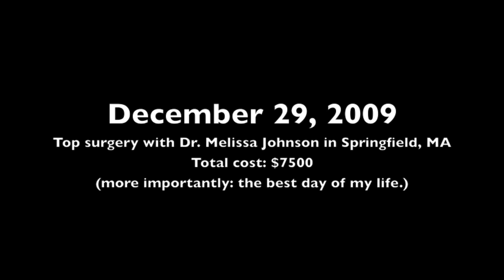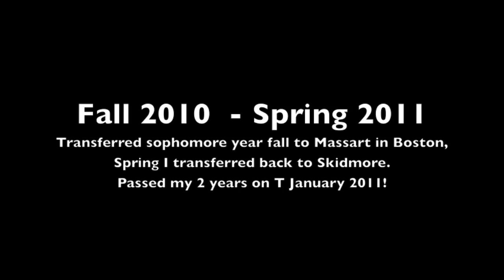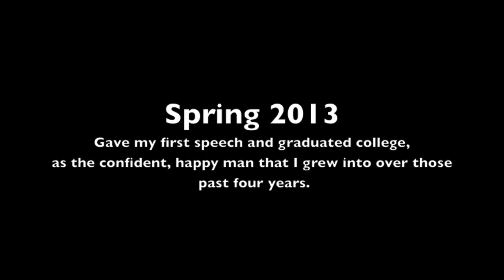FTM Transition: 5 Years on Testosterone Picture/Timeline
I began taking testosterone on January 21, 2009! Today is my 5 year anniversary!
Please read below for a short essay that talks about this video :)

*Music in the background is just a simple long guitar jam sesh I played & recorded while streaming the video.

5 Years On Testosterone (you can read the full essay

I just wanted to clarify one thing with this 5 year reflection; it was a lot of hard work to get to where I am now, and testosterone only assisted me a fraction in that. Testosterone didn't put muscles on this frame, pushing iron and running miles did. Testosterone didn't put a permanent smile on my face -- this past summer, in June of 2013, after years of struggling to find an inner happiness, I found myself standing on a cliff next to the ocean, my arms spread wide, feeling the wind on my back and smiling to myself as I realized I finally felt whole, at peace, and happy. That is what has made everything worth it -- that moment that I bring with me every day. I would not change anything.

Thank you all, my family, friends, and followers for everything!

And I am still making videos, do not ever worry ;)